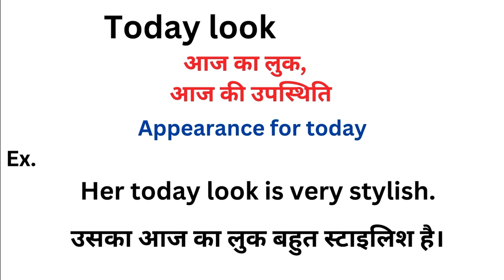Today look meaning in hindi | Today look ka matlab kya hota hai | Word meaning